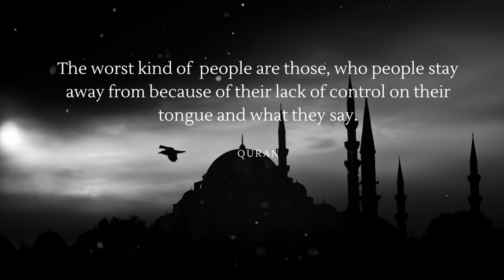The worst kind of people are those , who...